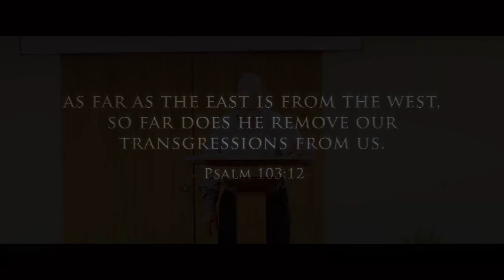A Biblical Gathering of Saints (2012 Fellowship Conference)